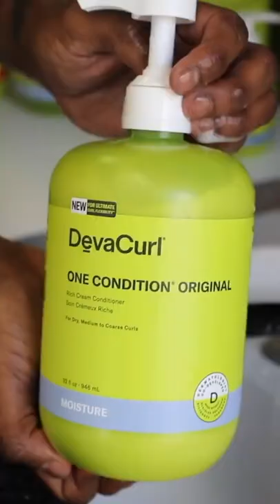Deva Curl Wash ‘N’ Go Tutorial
1️⃣ Saturate hair fully and scrub Deva Curl Low-Poo Original into the scalp to cleanse and provide lightweight moisture. Rinse thoroughly.⁣⁣
2️⃣ Finger detangle using Deva Curl One Condition Original. Rinse thoroughly.⁣⁣
3️⃣ Apply Deva Curl Plumping Primer on soaking wet hair for shine, bounce, and fullness.⁣⁣
4️⃣ Rake Deva Curl Super Mousse in section by section to help provide volume and moisture. Keep in mind that you may see the product on the hair while wet, but it will dry clear and the curls will feel soft.⁣⁣
5️⃣ Start by diffusing the roots and then place your client under a hooded dryer. Once they're fully dry, take the diffuser off and aim the dryer towards the roots to help create volume.⁣⁣
Find the new & improved DevaCurl 3.0 products at Cosmo Prof! Need to stock up on curly hair care products? Buy Online, Pick Up In Store is available.